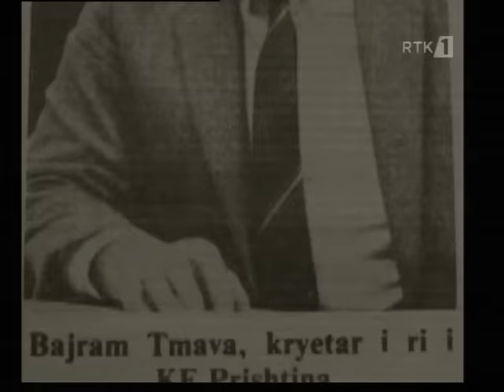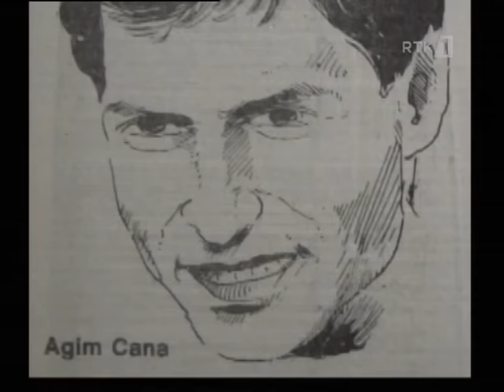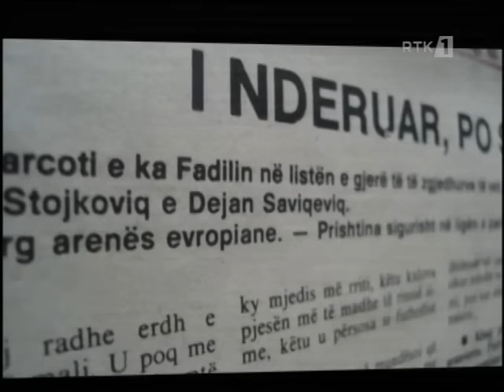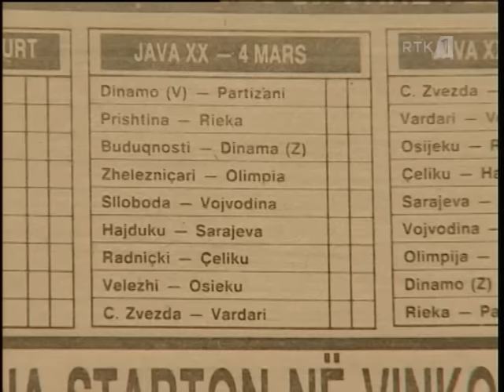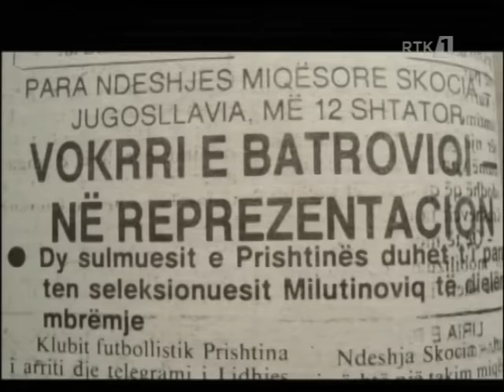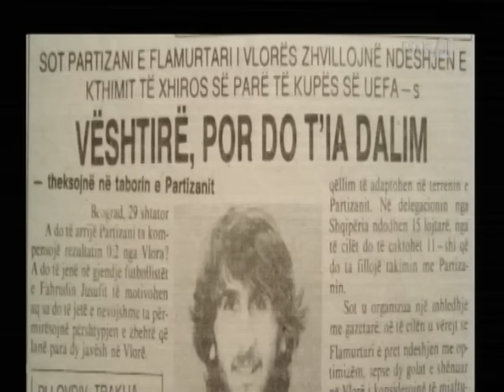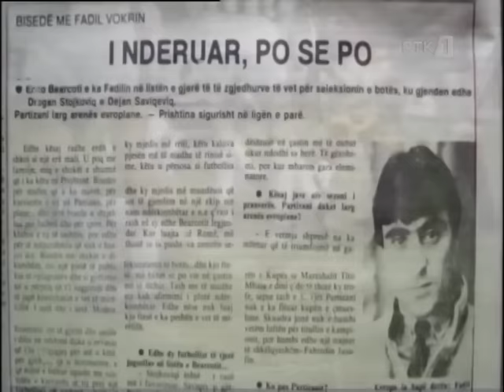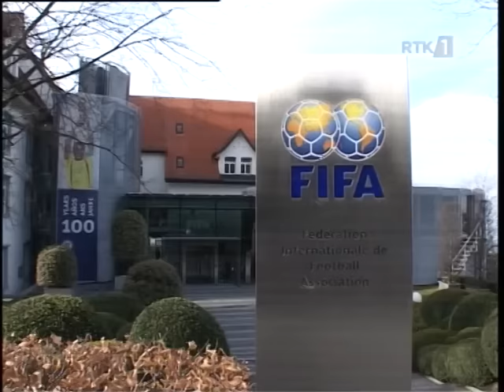DOKUMENTAR - FADIL VOKRRI-MAGJI ME KËMBË PJESA 1&2 09.06.2018